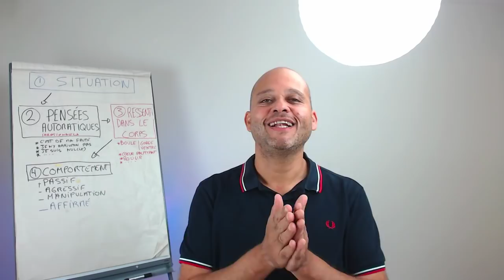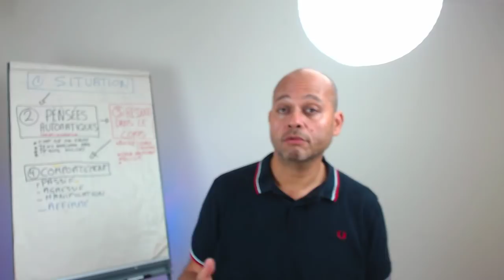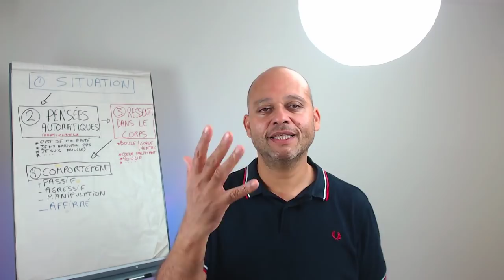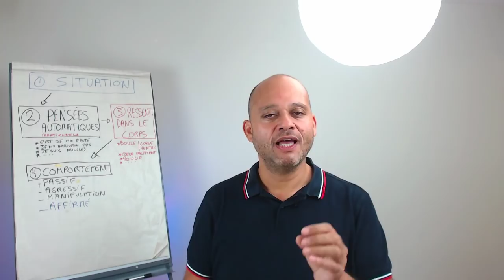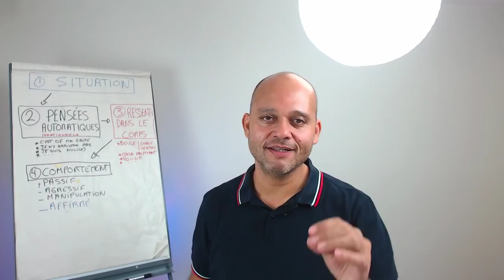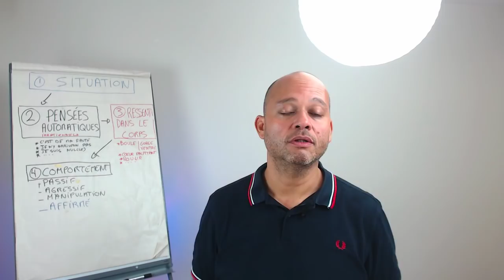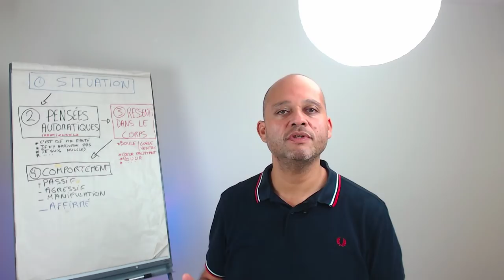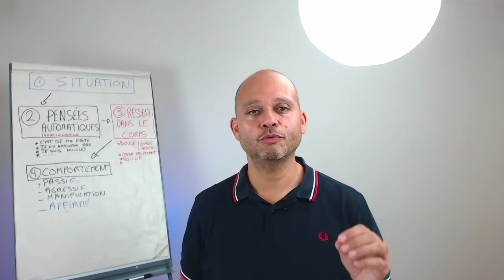Pourquoi j'ai attiré un pervers narcissique - comment les éviter - quels sont les signes qui ne ...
✅*Télécharger mon livre "La Méthode H3C - Se Libérer De la Dépendance Affective"

remercier les personnes qui m'ont posé cette question, et qui me donnent l'opportunité de partager ma réponse avec vous dans cette vidéo, elles se reconnaitront, merci à vous.

Alors, dans cette question, il y a en fait 3 questions et je vais donc répondre aux 3 questions suivante:
1. "Pourquoi j'attire les PN ?"
2. "Comment les éviter dès le départ ?"
3. "Quels sont les signent quoi ne trompent pas"

Allons y gaiement

Première question: "Pourquoi j'attire les PN ?"
J'ai identifié 4 raisons, mais avant de les lister, j'ai une question pour vous:

Vous l'avez remarqué, certaines personnes sont de véritables aimants à PN alors que d'autres ne les croisent jamais?
Pourquoi donc certaines personnes attirent elles les PN et pas d'autres?

Alors comme d'hab, je le rappelle encore une fois mais la perversion narcissique concerne aussi bien les hommes que les femmes, donc lorsque je parle du pervers narcissique il s'agit aussi bien d'un homme que d'une femme.

Je ne vais pas revenir trop longuement sur ce qu'est un ou une PN, j'ai déjà brossé son profil dans une vidéo précédente et dans la vidéo en question, je vous propose 30 questions pour savoir si vous êtes au contact d'un PN. dont je vous met le lien dans la description si vous voulez plus de détail.

Rapidement: Un PN C’est une personnalité toxique, qui vampirise ses victimes, il projette sur elles les parts de lui-même qu’il/elle ne supporte pas.
C'est une personne qui ne se remet jamais en question, s’arrange pour mettre ses responsabilités dans les mains des autres tout en se faisant passer pour l’homme (ou la femme) de la situation. Il/elle dévalorise et isole en commençant par une phase de séduction où il/elle fera les plus belles promesses et les plus beaux cadeaux. Par définition, un ou une perverse narcissique a besoin d’une proie pour vivre, se nourrir de sa substance en vidant sa victime de toute son énergie. Finalement, elle ne sait plus penser, ressentir et vivre sans lui/elle.
Alors contrairement à ce qu'on peut lire ic ou là, NON les pervers narcissiques ne s’attaquent pas aux personnes faibles, c'est tout le contraire ils vraiment ont besoin de quelqu’un de solide, aimant, bienveillant et plein d’énergie sinon, la proie ne les intéresse pas.
Donc, première raison, premier motif, si vous attirez les PN c'est que vous êtes solide, aimant, bienveillant et plein/pleine d'énergie, ça se sont les premiers critères que l'on retrouve toujours chez une proie.

Mais ça ne suffit pas.

Ce qui fait que vous avez attiré un ou une PN c'est ... "qui se resembble s'assemble"
Alors détendez vous, je ne suis pas en train de vous traiter de PN, ce que je dont je veux vous faire prendre conscience par cette petite provocation c'est
Que Vos failles respectives  se reflètent.
Alors, remarquez que je parle bien ici des failles, pas de la structure de vos personnalités.
C'est à dire qu'un PN a manqué d’amour, de valorisation, de structure, de bases solides pour se construire une estime de soi suffisamment élevée.

Ca ne vous rappelerait pas quelqu’un, dites mois ?
 Peut-être bien vous-même, n'est ce pas?
Vous le voyez, vos failles s’emboîtent et lorsqu’on dit que les personnes que l’on attire dans nos vies ne sont que le reflet d’une partie de soi, c’est juste toujours comme cela.
Les autres ne sont qu'un miroir et viennent nous montrer des parties de nous, c'est le service qu'ils nous rendent.

 Voilà ce qui, peut-être, a fait que vous avez attiré un ou une PN dans votre vie.
Gardons à l'esprit que les PN ont cette capacité à s’immiscer exactement là où vous avez un manque, un besoin.
Ils scannent littéralement  votre être profond et vous disent exactement ce que vous avez envie d’entendre.
 C’est l’une des choses les plus déroutantes avec ces personnes.
Donc si vous avez une tendance à attirer les PN
 ce n’est donc pas parce que vous êtes PN vous-même, c’est parce que vous avez les mêmes failles.

Autre possibilité ou facteur aggravant, vous avez tendance a vouloir sauver les autres.

Ill faut savoir que les PN ont le chic pour se faire passer pour des